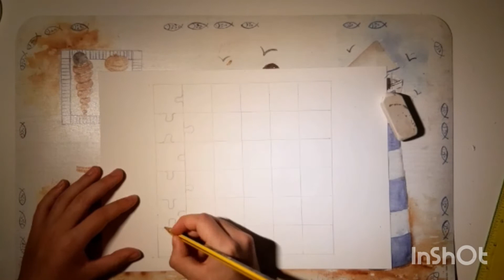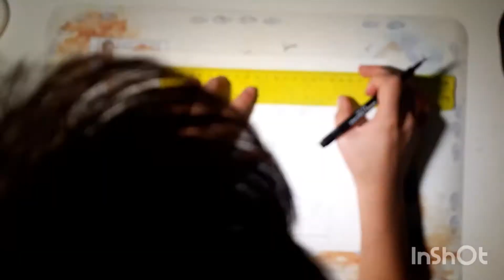Doodle puzzle | paper art | VANO arts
My first paper art videoooo. Hope you like it. If you have tips for things I could do better drop em in the comments.

I used Twin Markers to color this.